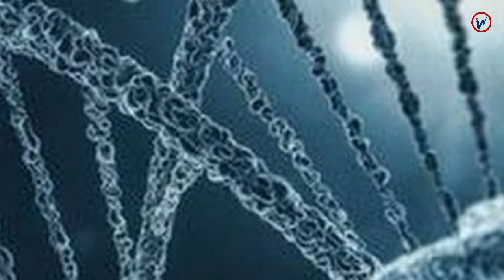Do women need more sleep than men? | Inside News Andar Ki Baat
क्यों होती है महिलाओं को पुरुषों से ज्यादा नींद की जरूरत?

मानसिक, शारीरिक और भावनात्मक तौर से हेल्दी रहने के लिए भरपूर नींद लेना जरूरी है। दुनियाभर में जब लॉकडाउन ने दस्तक दी तो ज्यादातर लोगों के लिए घर ही ऑफिस बन गया। परिवार की तुलना में कंप्यूटर स्क्रीन के साथ हम ज्यादा वक्त बिताने लगे। इसका असर हमारी फिजिकल एक्टिवटी से लेकर नींद पर भी पड़ा। जो स्वास्थ्य के लिए अच्छा नहीं है। नींद की कमी से काम करने वाली महिलाएं सबसे ज्यादा प्रभावित होती हैं। विशेषज्ञों का कहना है कि महिलाओं को पुरुषों की तुलना में ज्यादा नींद की जरूरत होती है।

साल 2014 में एक्सप्लोरिंग सेक्स एंड जेंडर डिफरेंसेज इन स्लीप हेल्थ: ए सोसाइटी फॉर वुमन हेल्थ रिसर्च की रिपोर्ट नेशनल लाइब्रेरी ऑफ मेडिसिन में पब्लिश हुई। इसके अनुसार, महिलाओं और पुरुषों में नींद के घंटे अलग-अलग होते हैं। यानी, दोनों को सोने के लिए जो समय चाहिए उसके घंटे अलग हैं। रिसर्च के अनुसार, महिलाओं को अनिद्रा और रेस्टलेस लेग्स सिंड्रोम होने का खतरा 40% ज्यादा होता है। पुरुषों को महिलाओं की तुलना में ज्यादा गहरी नींद आती है। अमेरिका के डॉक्टर सिबाशीष डे इस रिसर्च को सही बताते हैं। उन्होंने कहा कि महिलाओं को पुरुषों से ज्यादा नींद की जरूरत होती है।

Why do women need more sleep than men?

Getting enough sleep is essential to stay healthy mentally, physically and emotionally. When the lockdown knocked around the world, for most people, home became the office. We started spending more time with the computer screen than the family. It also affected our physical activity and sleep. Which is not good for health. Working women are most affected by lack of sleep. Experts say that women need more sleep than men.

In 2014, Exploring Sex and Gender Differences in Sleep Health: A Society for Women's Health Research report was published in the National Library of Medicine. According to this, the hours of sleep are different in women and men. That is, the hours of time required for both of them to sleep are different. According to research, women are 40% more prone to insomnia and restless legs syndrome. Men sleep more deeply than women. American doctor Sibasish Dey justifies this research. He said that women need more sleep than men.

All the videos, songs, images, and graphics used in the video belong to their respective owners and I or this channel does not claim any right over them and we are ready to give the rights to whoever it is due.